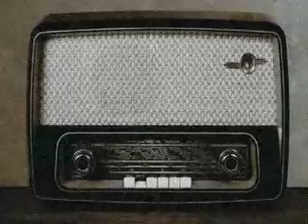Transmission 1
Radio transmission recovered from the Mizzou Humans versus Zombies incident.